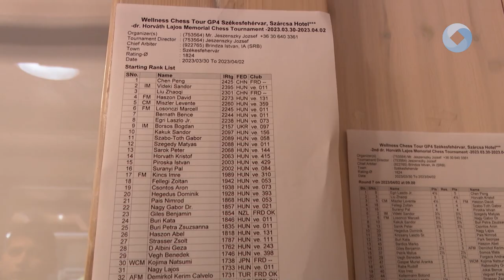Nemzetközi sakkverseny a Szárcsában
Rangos Nemzetközi Sakkversenynek adott otthont a székesfehérvári Szárcsa Hotel. A négy napos rendezvényen a helyi és hazai sakkozók világszinten is elismert ellenfelekkel találkozhattak.